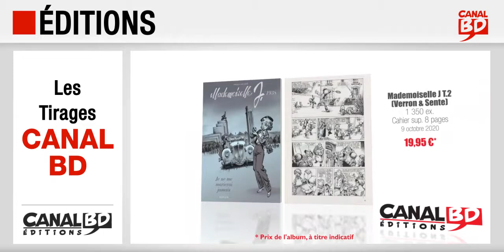Les Tirages Canal BD d'octobre à novembre 2020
Tirages Canal BD de septembre à octobre 2020 :
- 25/11/2020 : Les Ogres-Dieux T.4 (ed. SOLEIL), 4 ex-libris exclusifs, limités à 6 400 exemplaires au total.
- 16/10/2020 : Tintin : Pack Amérique (ed. MOULINSART), 1 000 ex., Contient : Tintin en Amérique (Édition Couleur) avec sa couverture alternative ; Hergé, tintin et les américains ; La Voiture 1:24ème n° 26 "Voiture des Gangsters".
- 16/10/2020 : Donjon Monsters T.13 (ed. DELCOURT), jaquette exclusive limitée à 3500 exemplaires.
- 16/10/2020 : QRN sur Bretzelburg (ed. DUPUIS), 2 500 ex., Album 1 : version remastérisée de l’histoire en intégrale (toutes les pages parues dans le journal Spirou et non reprises dans l’album) / Album 2 : toutes les planches de Franquin en fac-similé.
- 16/10/2020 : Aristophania T.3 (ed. DARGAUD), 1 600 ex., Cahier 8 pages
- 09/10/2020 : Mademoiselle J T.2 (ed. DUPUIS), 1 350 ex., Cahier 8 pages